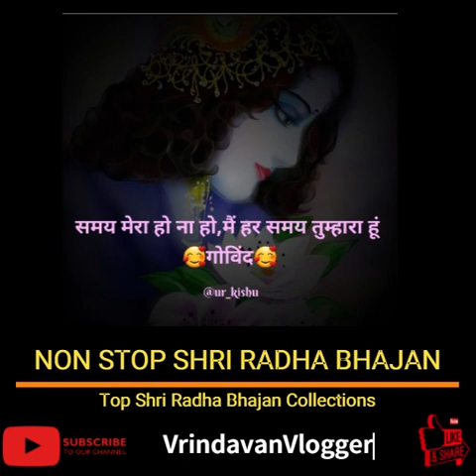Listen & Enjoy the melodious Non Stop Radha Bhajan Collection - VrindavanVlogger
Non Stop Radha Bhajan Collection - VrindavanVlogger